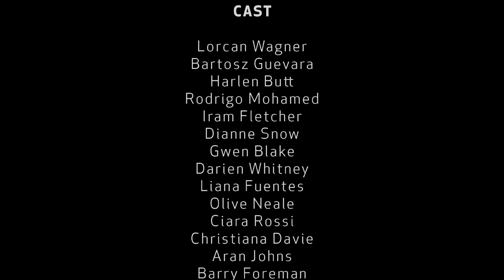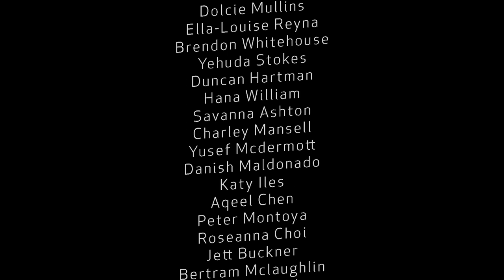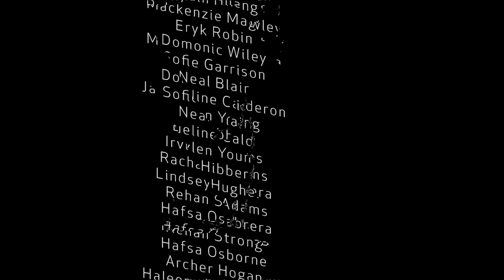The Surveyor - Episode One - The Sun-Brother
The Surveyor is a seven episode comedy mini series with episodes coming out weekly from Tuesday 17th November 2020.
Written and directed by Paul Duncan, it stars Abraham Chowdhury as Sam, a seemingly hapless surveyor.
The series is produced by Atomika, a small London based production company.

WATCH EPISODE TWO NOW!

Go to our website for more info atomika.uk